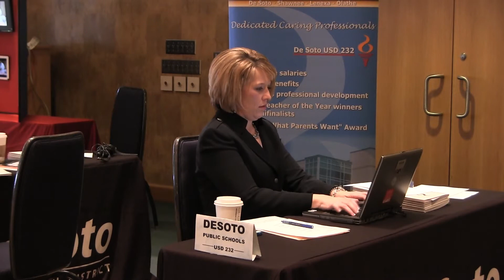Education Interview Day By Bradley Hernandez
Education Interview Day is an opportunity for graduating students in the field of education to conduct interviews with up to 11 districts in the area throughout the day.

Interviews are scheduled at 30 minute intervals and must be pre-scheduled through Career Services before the event.